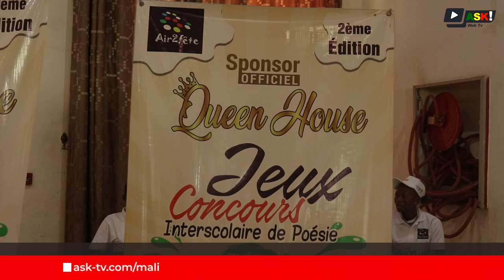Air2fête: Accroître le niveau des élèves à travers la poésie.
Jeux concours Inter-scolaire de poésie.
La deuxième édition a mis en  compétition Cinq établissement scolaire  sous le thème de la réconciliation.
Accroître le niveau des élèves, tel est le leitmotiv des organisateurs.